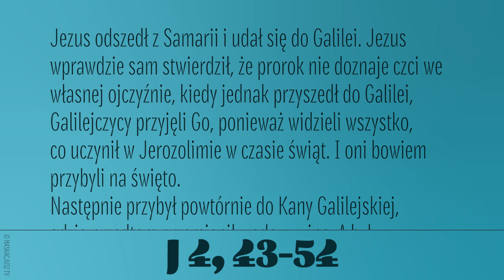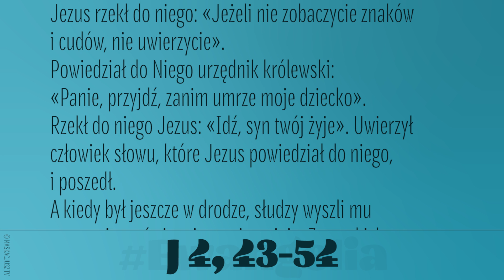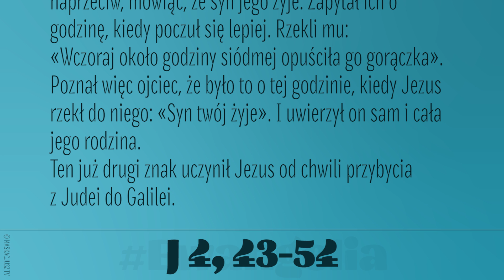Ewangelia | 1 kwietnia 2019 | (J 4, 43-54)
1 kwietnia 2019
Jezus odszedł z Samarii i udał się do Galilei. Jezus wprawdzie sam stwierdził, że prorok nie doznaje czci we własnej ojczyźnie, kiedy jednak przyszedł do Galilei, Galilejczycy przyjęli Go, ponieważ widzieli wszystko, co uczynił w Jerozolimie w czasie świąt. I oni bowiem przybyli na święto.
Następnie przybył powtórnie do Kany Galilejskiej, gdzie przedtem przemienił wodę w wino. A był w Kafarnaum pewien urzędnik królewski, którego syn chorował. Usłyszawszy, że Jezus przybył z Judei do Galilei, udał się do Niego z prośbą, aby przyszedł i uzdrowił jego syna, był on już bowiem umierający.
Jezus rzekł do niego: «Jeżeli nie zobaczycie znaków i cudów, nie uwierzycie».
Powiedział do Niego urzędnik królewski: «Panie, przyjdź, zanim umrze moje dziecko».
Rzekł do niego Jezus: «Idź, syn twój żyje». Uwierzył człowiek słowu, które Jezus powiedział do niego, i poszedł.
A kiedy był jeszcze w drodze, słudzy wyszli mu naprzeciw, mówiąc, że syn jego żyje. Zapytał ich o godzinę, kiedy poczuł się lepiej. Rzekli mu: «Wczoraj około godziny siódmej opuściła go gorączka». Poznał więc ojciec, że było to o tej godzinie, kiedy Jezus rzekł do niego: «Syn twój żyje». I uwierzył on sam i cała jego rodzina.
Ten już drugi znak uczynił Jezus od chwili przybycia z Judei do Galilei.